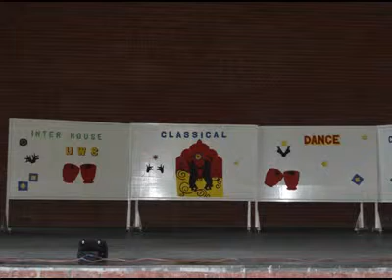Inter House Classical Dance Competition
To make the students at Unison World School aware of the countless disciplines of Classical Dance which enrich and refine the human personality and make it more divine,an Inter House Classical Dance Competition was organized on 3rd August,2013.
Indian Classical Dance is an Art which is not only the quintessence of Sweetness, Beauty and Power of our eternal Culture, but it is also a prayer and meditation, attracting divine Blessings, happiness and peace of mind. To counterbalance today's tough competition and the need to acquire best marks in school, Dance and Music play a very important role. They soothe and relax the minds of school-children and at the same time they educate the children and stimulate their concentration and creativity.
The students from Grade IV-Grade VIII participated in the competition.The partcipants from the all the Houses danced elegantly and gracefully.They exhibited great poise as they mesmerised the audience by soulful Kathak performances.

All the dancers started their performance with Shiv Vandana.The participants from Daffodil House performed 'teentaal madhya lay' followed by tukda ,ladi,chakaardar tukda paran and ended with krishna song. ajanhu na aaye shyam. Jasmine House began with Lord Rama shloka followed by tukda ,chakkardar tukda,ladi in teen taal madhya lay and finished with Krishna Song.Orchid House began with Shiv Vandana followed by tukda ,chakkardar tukada,ladi.Tulip House started with Devi Stuti followed by tukda ,chakkrdar tukada,paran,ladi and at last they performed a krishna song..kanihiya sang chal...

The judge for event was Pandit Kanta Pasad Mishra, a renowned artist of Banaras Gharana.
The results of the Competition were:-
Daffodil House -1st Position
Tulip House -2nd Position
Jasmine House and Orchid House-3rd Position